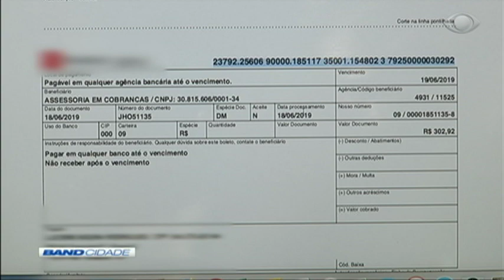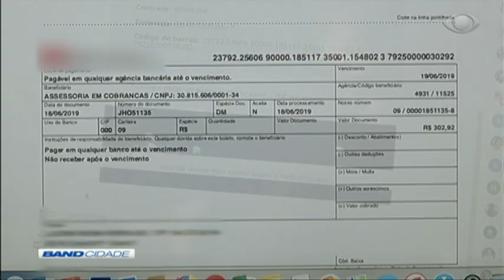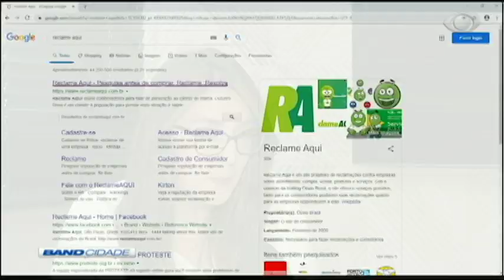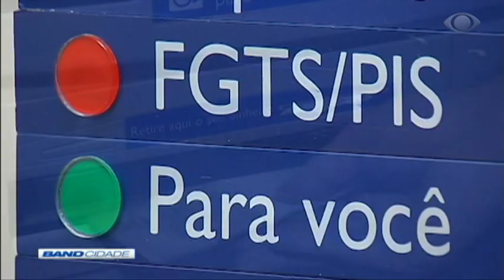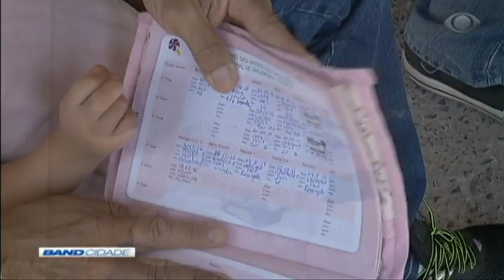Band Cidade 1ª Edição 18/10/2019